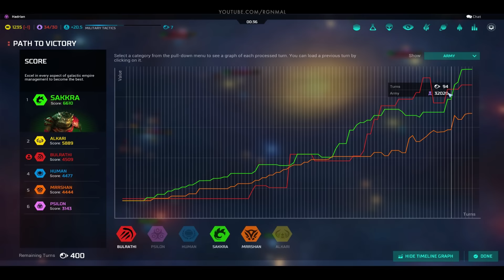MASTER OF ORION | EXTREME BROMANCE! | BRAINS & BRAWN | PART 5 TURN THE TIDE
We jump back in for some Master Of Orion multiplayer action!

I will be playing as a custom version of the Bulrathi and Hadrian will be playing as a custom version of the Psilons.

EXTREME BROMANCE Let's Play Settings:
Difficulty ► Extreme
Galaxy Size ► Medium, Circle
Start ► Post-Wrap
AIs ► 4
Victory Conditions ► Score

More Master Of Orion Series!
Bromance Series 2 w/ Hadrian!
Bromance Series 1 w/ Hadrian!

Game Information:
Title ► Master Of Orion - Conquer The Stars
Dev  ► Wargaming.net | WG Labs
Voice Acting Cast! ► Mark Hamill, Alan Tudyk, Michael Dorn, Kat Cressida, Dwight Schultz, and Robert Englund.

Video Info:
Render Mode ► 1080P HD

My thoughts on Master Of Orion...

As someone that is a HUGE fan of both MOO I and MOO II, when I heard WG had purchased the rights to Master Of Orion I was excited to see what they did with it. As a long time player of Master Of Orion II (I still play it), all I really wanted was a few new bits, a clean interface and upgraded graphics, music and sound. This has mostly been achieved in the newly released (via early access) Master Of Orion Conquer The Stars!  I am really excited about the game and I am early awaiting more updates as the game development progresses!

The ascendant spacefaring 4X strategy game returns! A new chapter in the epic Master of Orion saga is poised to once again capture the imaginations of millions of gamers.